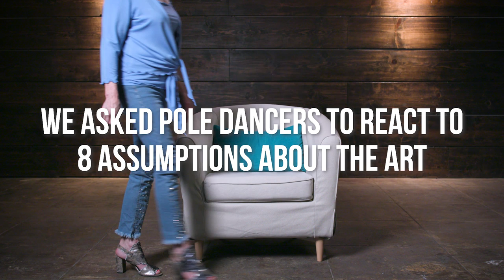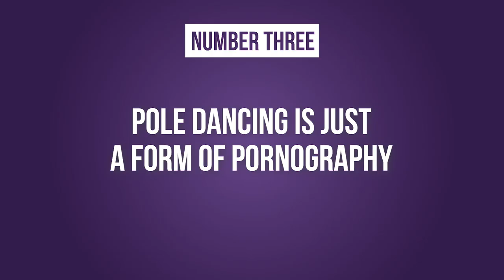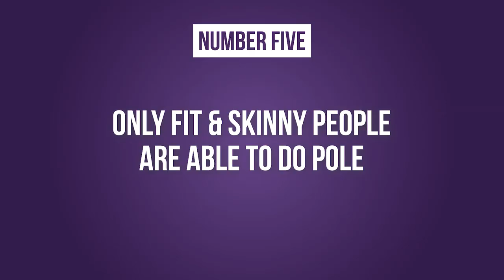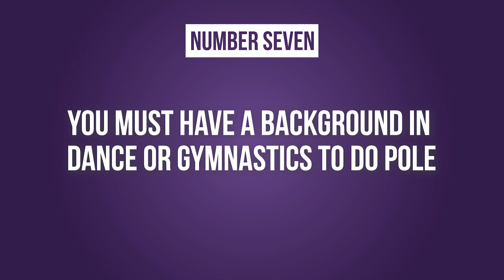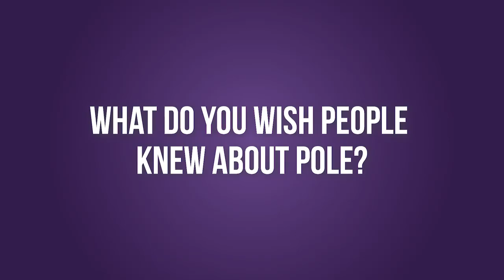Pole Dancers Bust Myths About Their Sport | Truth or Myth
We talked with pole dancers about the myths people often believe:
+ All pole dancers are strippers.
+ Only fit people can be good at pole dancing.
+ Only women pole dance.
Do they agree with these myths? What are their personal experiences with these myths? Watch to find out.